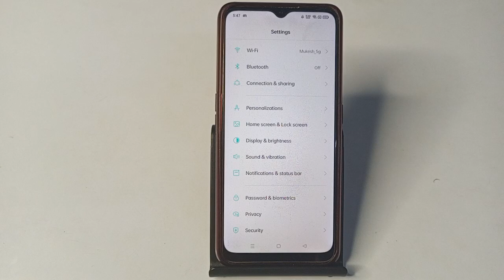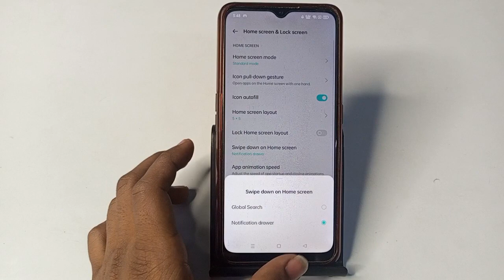how to change home screen layout in oppo A17, oppo A17 home screen setting